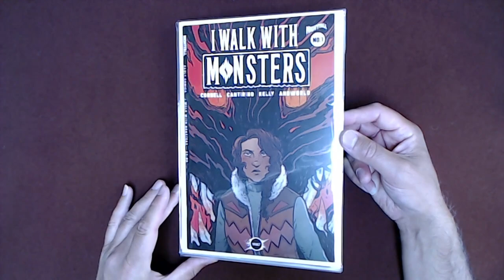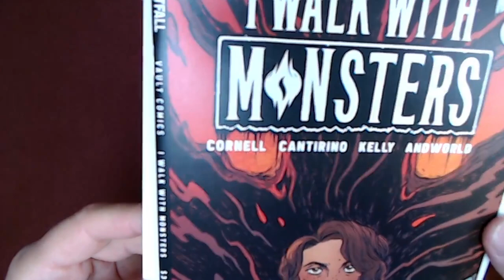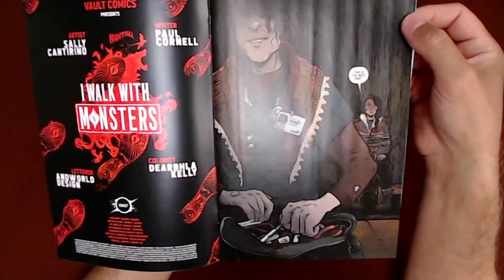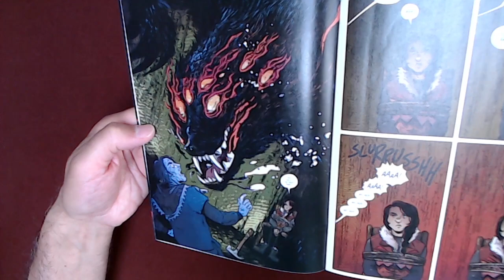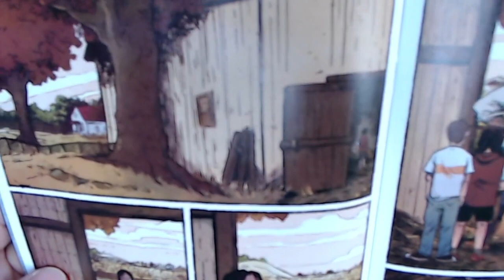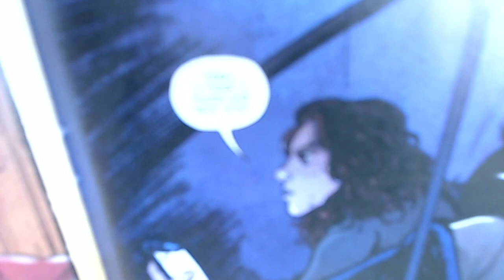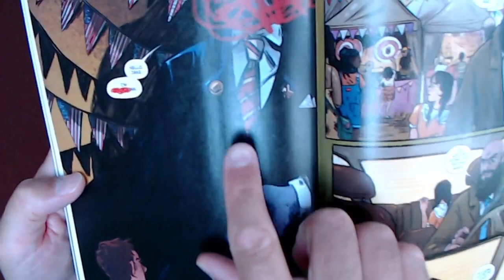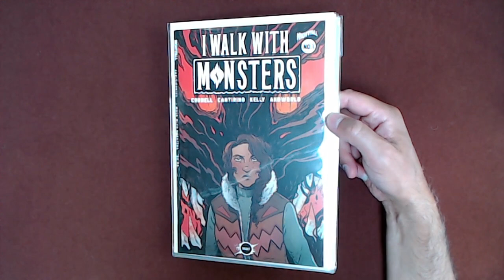Reading Comic Books: I Walk With Monsters, 2020, Vault Comics [ASMR, Male, Soft-Spoken, Horror]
TIMESTAMPS:
- Look at the Front Cover, Alternative Covers & Intro (1:11)
- Closer Look at Cover A (6:30)
- Look at the Back Cover (7:52)
- Reading Fine Print (11:04)
- Read I Walk With Monsters (16:11)

Full live stream available tomorrow.

***CRYPTO***
▶️ As well as Cryptocurrencies:
Bitcoin (BTC): 1Peam3sbV9EGAHr8mwUvrxrX8kToDz7eTE
Bitcoin Cash (BCH): 18KjJ4frBPkXcUrL2Fuesd7CFdvCY4q9wi
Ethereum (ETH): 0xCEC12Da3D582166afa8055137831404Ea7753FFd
Ethereum Classic (ETC): 0x348E8b9C0e7d71c32fB2a70DcABCB890b979441c
Litecoin (LTC): LLak2kfmtqoiQ5X4zhdFpwMvkDNPa4UhGA
Dash (DSH): XmHxibwbUW9MRu2b1oHSrL951yoMU6XPEN
ZCash (ZEC): t1S6G8gqmt6rWjh3XAyAkRLZSm9Fro93kAd
Doge (DOGE): D83vU3XP1SLogT5eC7tNNNVzw4fiRMFhog
Bitclout: BC1YLinv7tYLFyNQDeB2uWiqXVTUtWQGYHreXxELq5F75oxrDgk8HYb

Peace.

chycho

10 by 10 Grid and Multiplication Table, plus a Math Puzzle, a Pattern Recognition Game (Includes Live Streams)

Peace,

chycho